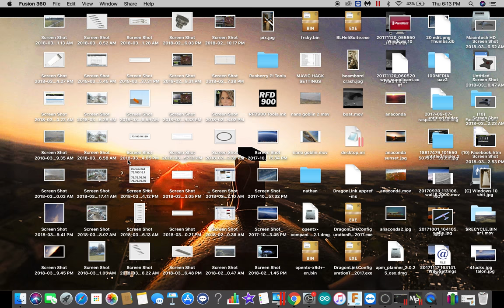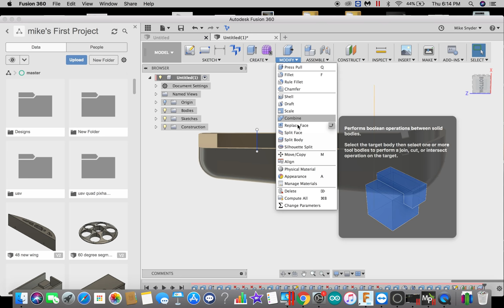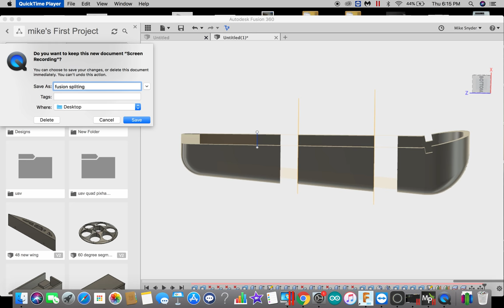fusion tool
fusion splitting tool